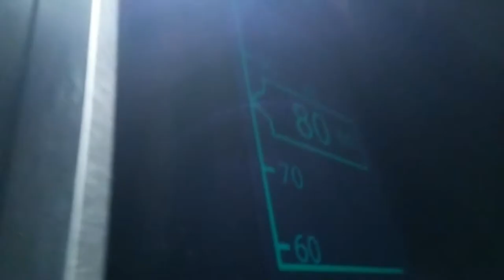あべのハルカスのエレベーター上昇中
高速エレベーターの中はイルミネーションで綺麗だよ❗

YouTubeオーディオライブラリーの音楽付にしてます